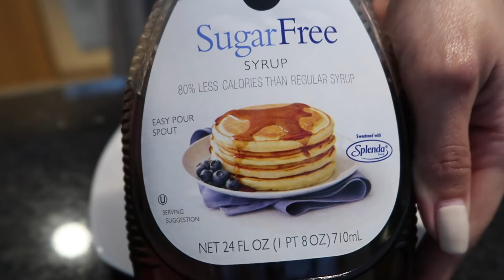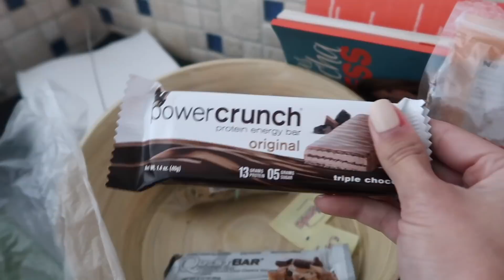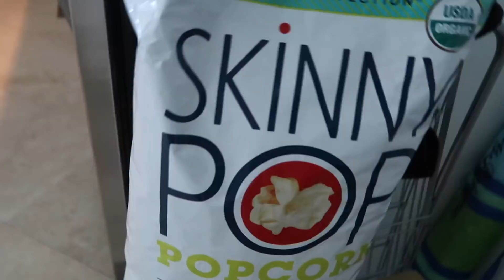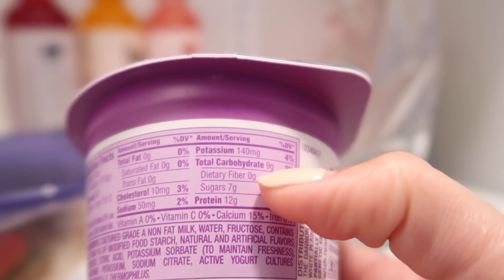QUÉ COMO EN UN DÍA? | WHAT I EAT IN A DAY | MODO MAYA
Mis amores hoy los llevo conmigo todo el día mostrándoles lo que como, cómo preparo mis comiditas de la semana. Espero les guste y me manden fotos si llegan hacer alguna de las recetas.

RECUERDA COMPARTIRLO Y REGALARME MUCHOS LIKES

Los AMOOOOO!!!

Soy venezolana, periodista y soñadora… Like si eres como yo!

Bienvenidos a mi mundo!